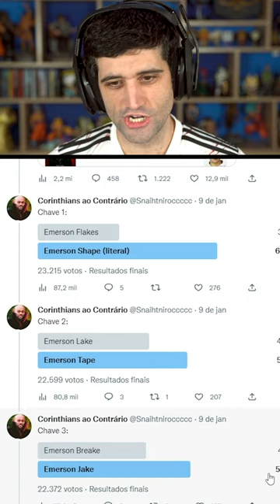EMERSON SHAKE X EMERSON JAKE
Ganhe recompensas no TikTok Bônus! Baixe o TikTok para acompanhar as melhores trends, resgatar benefícios e mais! Você pode ganhar mais apenas assistindo a vídeos!